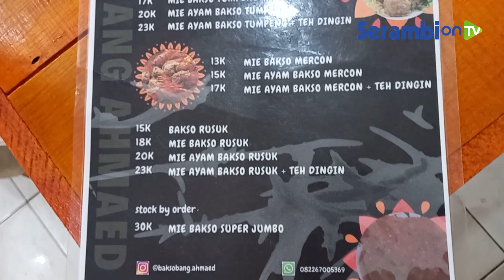Kuliner Unik Bakso Tumpeng di Meulaboh, Rasa Cabai Rawit Super Pedas Menggugah selera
Laporan Yulham | Aceh Barat

SERAMBINEWS.COM, Meulaboh - Menikmati bakso bola daging yang disajikan dengan mangkok tentu sudah hal lumrah.

Namun berbeda dengan kuliner bakso di Warung Bang Ahmaed yang terletak di Jalan Swadaya, Meulaboh, Aceh Barat.

Agar tampil unik, Bang Ahmaed, si pemilik warung mengolah bakso daging dengan bentuk kerucut hingga terlihat seperti tumpeng.

Warung bakso sederhana berukuran kecil ini belum lama dibuka, namun setiap sorenya pelanggan ramai yang penasaran untuk menikmati bakso berbentuk tumpeng kreasi Bang Ahmaed.

Bakso tumpeng ini pun berisi beragam macam, seperti bakso isi telur puyuh, cabai rawit rasa super pedas.

Selain itu, Bang Ahmaed juga menyediakan menu bakso jumbo sebesar batok kelapa dilumuri cabe khusus racikannya yang menggugah selera di setiap gigitan.

Harga yang ditawarkan ke pelanggan sangat bersahabat di kantong, yaitu mulai Rp. 8.000 hingga Rp. 30.000 per porsi, tergantung selera dan ukuran.